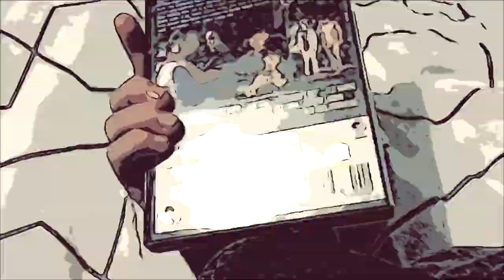Yet Another Ultra Fast Camo Blast Update